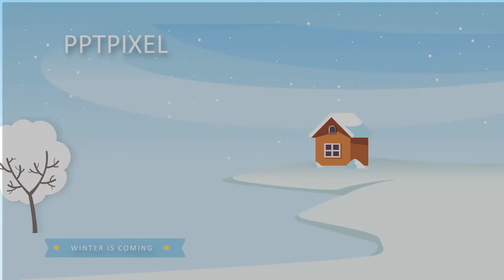Jasa Video Animasi Promosi Trans Snow World, TransPark Mall, Wisata salju, Snow Park Adventure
KUMPULAN CONTOH VIDEO KAMI
2. CONTOH VIDEO FASHION SHOW
5. CONTOH VIDEO PERSONAL BRANDING
7. CONTOH VIDEO COMPANY PROFILE
8. CONTOH VIDEO PROMOSI MASAKAN
9. CONTOH VIDEO IKLAN KENDARAAN
10. CONTOH VIDEO UCAPAN, UNDANGAN